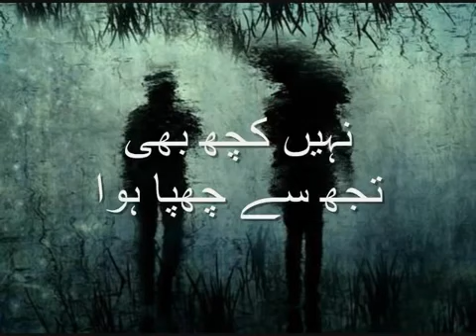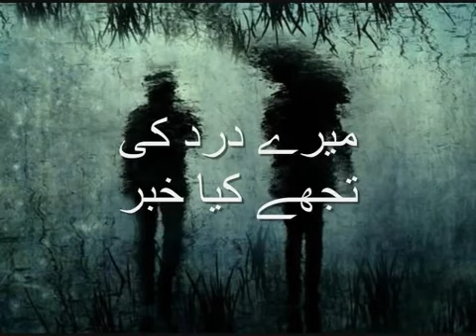Mere Chara Gar... Best Ghazal Amjad Islam Amjad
میرے چارہ گر۔۔۔۔ شاعر امجد اسلام امجد ۔۔۔۔ آواز راحت فتح علی خاں